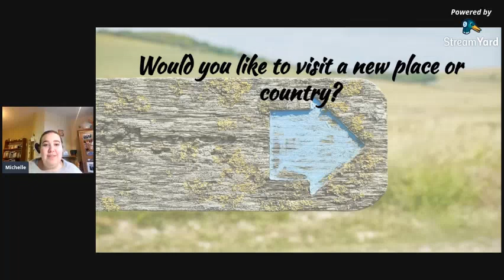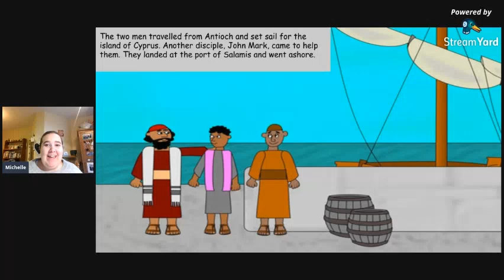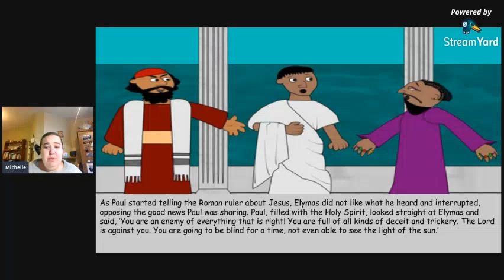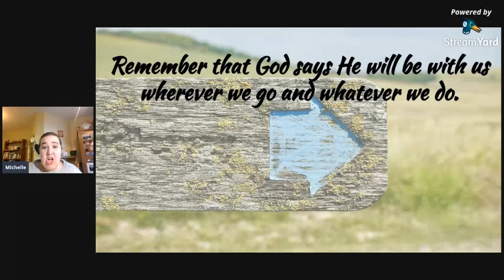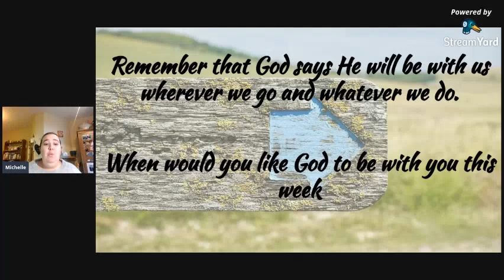17th January 2021, Ignite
Michelle talks to us about how God is with us wherever we go.